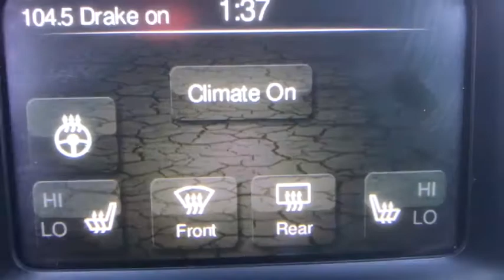2017 Jeep Grand Cherokee Denton, Dallas, Fort Worth, Grapevine, Lewisville, Frisco, TX DW1055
Velvet Red Pearlcoat Used 2017 Jeep Grand Cherokee available in Denton, Texas at Gunn Nissan Denton. Servicing the Dallas, Fort Worth, Grapevine, Lewisville, Frisco, TX area.
2017 Jeep Grand Cherokee Limited - Stock#: DW1055 - VIN#: 1C4RJEBG4HC674738

**LOW PRICE!!**, **LOW MILES!**, LEATHER, BLUETOOTH, BACKUP CAMERA, POWER WINDOWS AND LOCKS, POWER SEAT, ALLOY WHEELS, ONE OWNER, CLEAN CARFAX.Stop by Gunn Nissan of Denton and check out this 2017 Jeep Grand Cherokee Limited!! Gunn Automotive has been serving Texas in automotive sales since 1955! Come and see why we have one of the best reputations in the Nation! Gunn Nissan of Denton - Real. Simple.Priced below KBB Fair Purchase Price!19/26 City/Highway MPGOdometer is 4891 miles below market average!Awards:* 2017 KBB.com 10 Most Awarded Brands